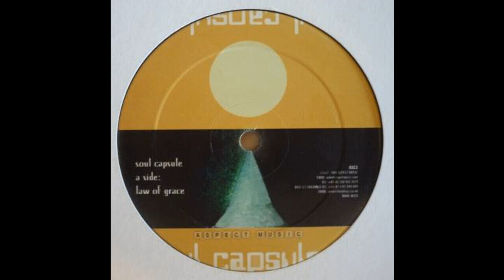Soul Capsule - Law of Grace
Label:
Aspect Music ‎– ASC3
Format:
Vinyl, 12", 33 ⅓ RPM
Country:
UK
Released:
2001
Genre:
Electronic
Style: